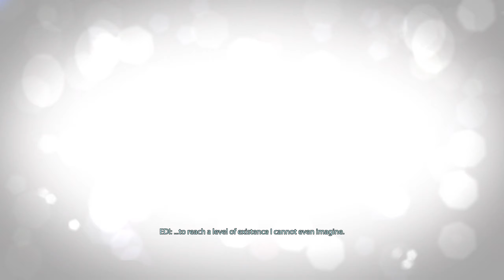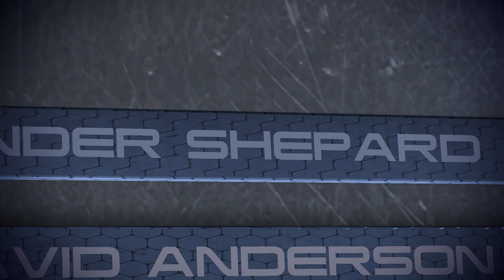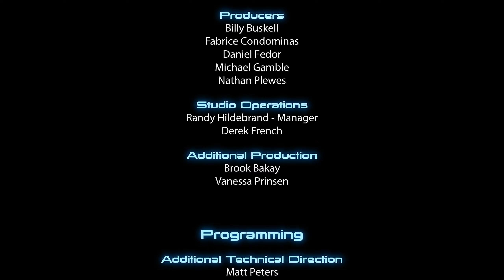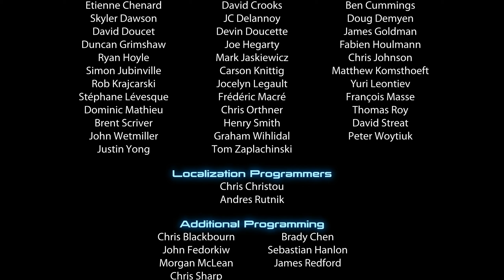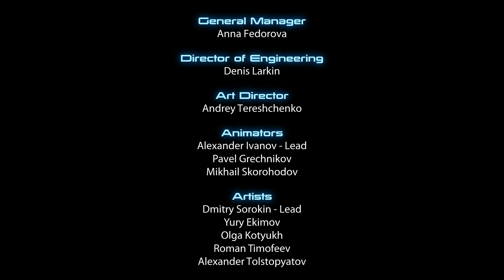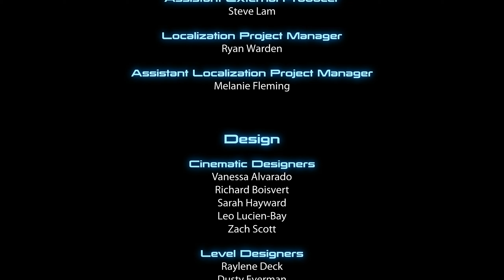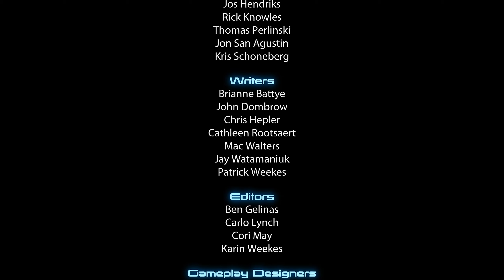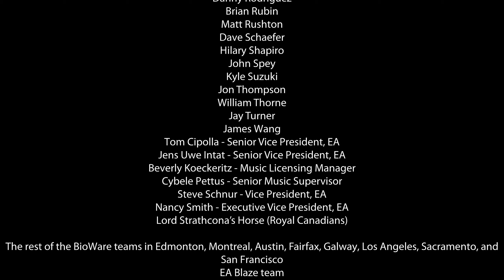Back to Earth: The End | Mass Effect Legendary Edition #75 [No Commentary]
Mass Effect Legendary Edition: What can I say? Mass Effect is my favorite franchise and now I'm going to test this new "version", this Legendary Edition. I'm hoping that this Legendary edition only will make Mass Effect even greater.